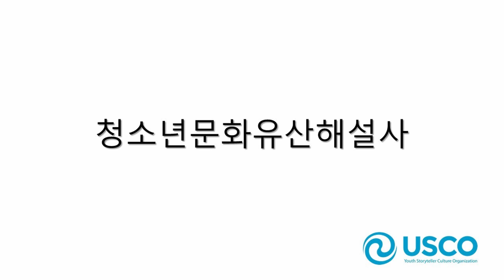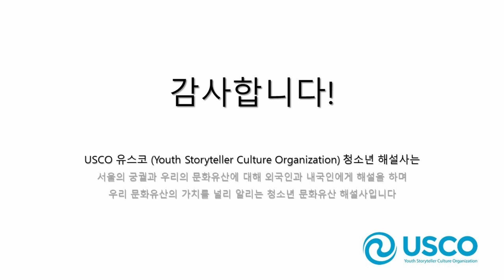문화유산 영상해설